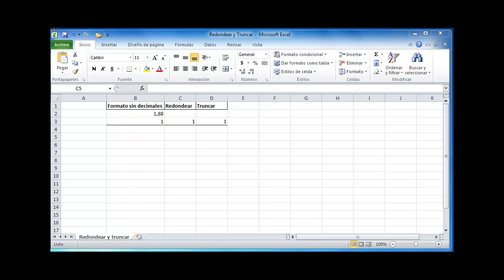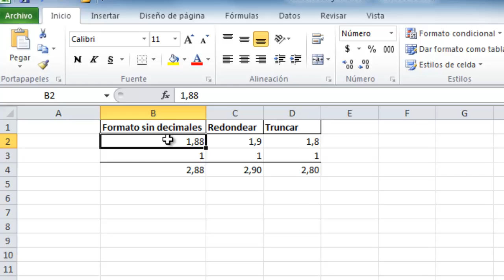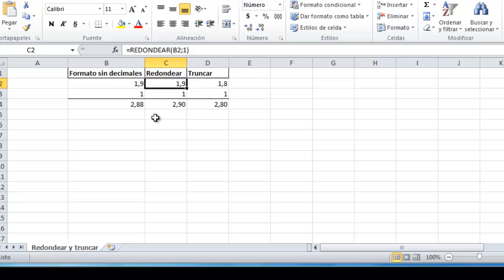33 - Funciones Truncar y Redondear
Video 33 - TRUNCAR-REDONDEAR